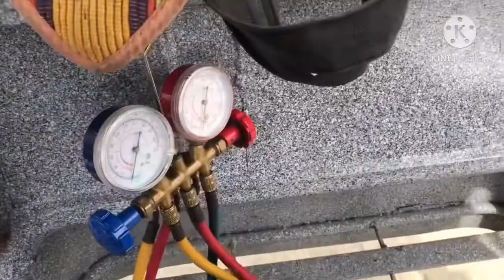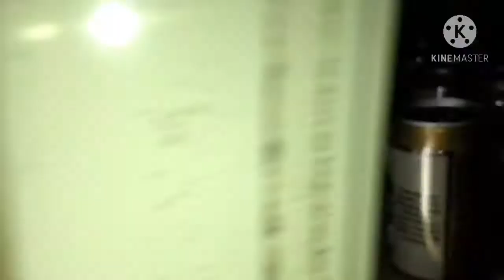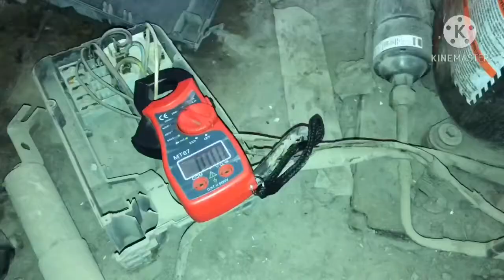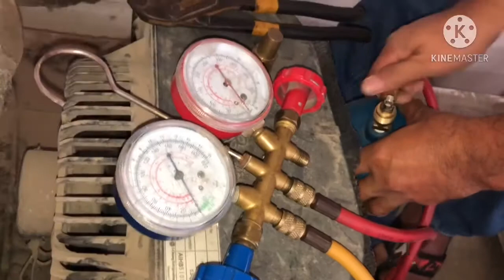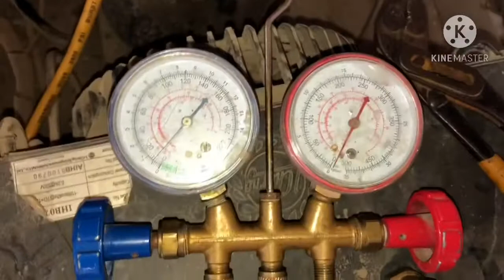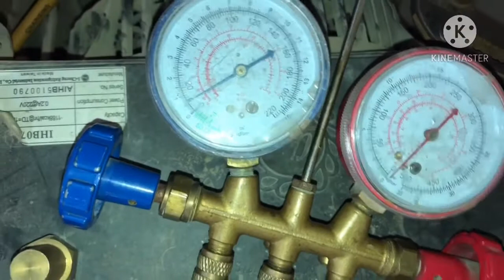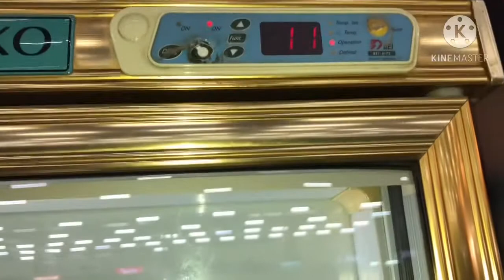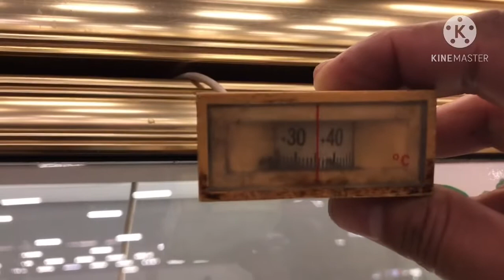Commercial Chiller not cooling troubleshooting and repair